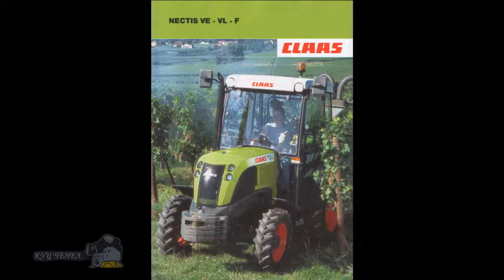Tractors Claas Nectis Photo overview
Tractors Claas Nectis Photo overview. Tractors Claas Nectis: He received the title of Best of specialized, the best among the special, concrete - in the category of tractors for orchards and vineyards. This is a small tractor equipped with a 3-cylinder engine rated at 66 hp and 4-cylinder, which is available as 80, 88 and 99 hp It is considered, by the way, which often have to work hard on a hilly terrain with equipment powered by a tractor engine, such as sprinklers. Therefore, a maximum torque of 267 F Claas Nectis with an engine of 99 hp is 400 nm, which is certainly enough for any difficulties. To connect the equipment there are several versions WOM- 540; 540 / 540E and 540/100, allowing it to pick up momentum, depending on the type of connected machines.
The simplest version of the transmission has 12 forward positions and the same back with mechanical reverser, and the best 24/12 equipped with electrohydraulic reverser and two poluperedachami inclusive without mechanical coupling.
In Nectis 267 F can be installed for three hydraulic pumps with total capacity of 109 l / min. First - mounted as standard, capacity 36 l / min, supplying oil to three external hydraulic jacks. Optionally, a second pump mount (48 l / min), maintaining an additional 4 hydraulic jacks. At the rear of the tractor is 8, and in the front - six hydraulic jacks. The oil for the needs of the hydraulic pump is supplied separately (25 l / min). Such a set of pumps allows calmly ask the price to the machines having hydraulic motors that require a lot of oil. But such equipment on the market more and more.